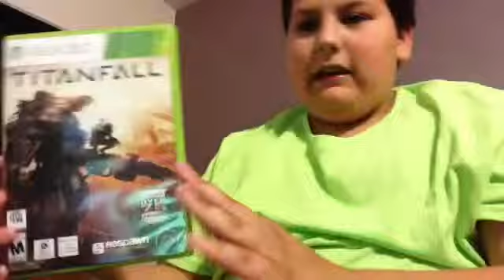Come play with meh.